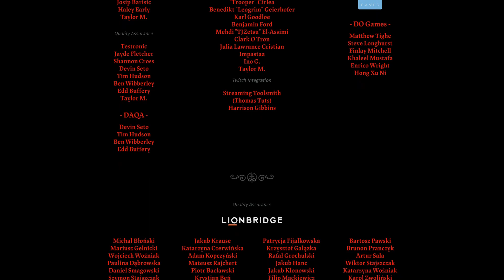[17 | Finale] Let's Play Cult of the Lamb: Relics of the Old Faith | God of Death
Blind playthrough of Cult of the Lamb: Relics of the Old Faith on PS5!